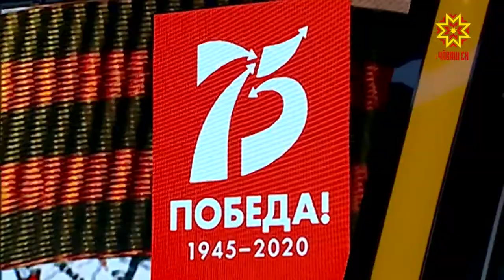Пирĕн Çĕнтерӳ кунĕ-Самара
Пирĕн Çĕнтерӳ кунĕ акци малалла пырать. Паян Пушкăрт Республики эстафетăна Самар облаçне пачĕ.